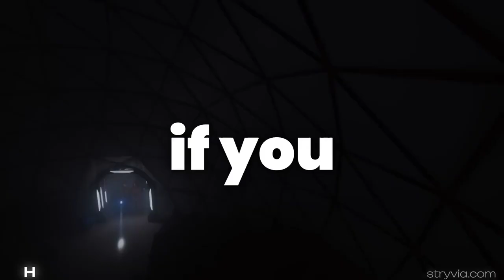50 Movies and Tv shows like The Ark (2023 series)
50 Movies and Tv shows like The Ark (2023 series) | Stryvia
1. Dark Matter (2015 series)
2. Suisei No Galgantia (2013 series)
3. The Rig (2023 series)
4. The River (2012 series)
5. The Terror (2018 series)
6. Darling In The Franxx (2018 series)
7. Defying Gravity (2009 series)
8. Starhunter Redux (2018 series)
9. Europa Report (2013 film)
10. Bodacious Space Pirates (2012 series)
11. Disasters At Sea (2018 series)
12. The Orville (2017 series)
13. Phantom (2013 film)
14. Stargate Universe (2009 series)
15. Danger Coast (2010 series)